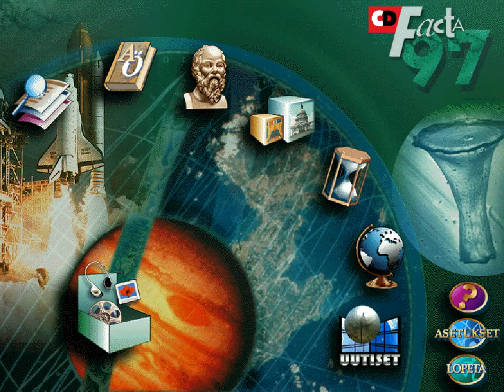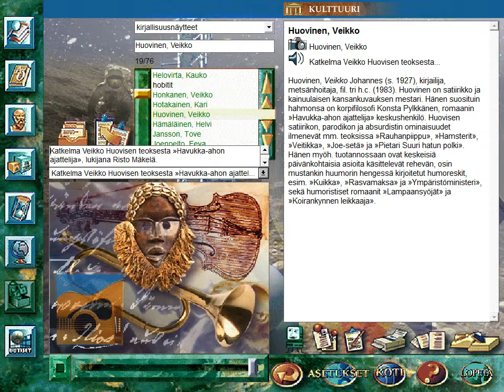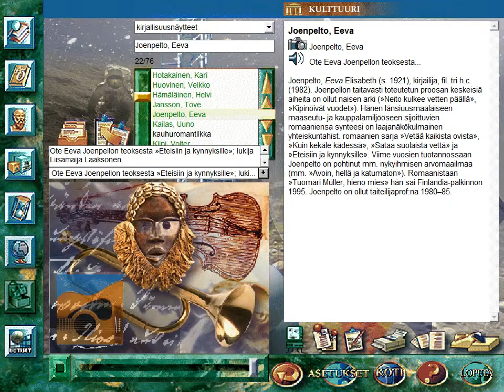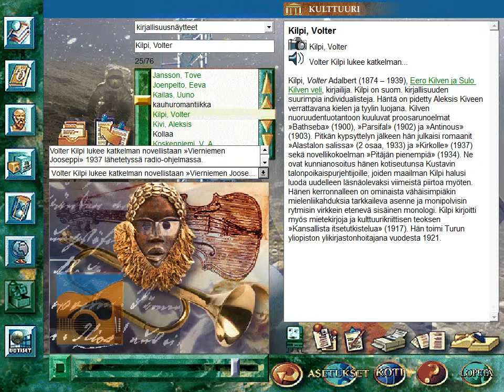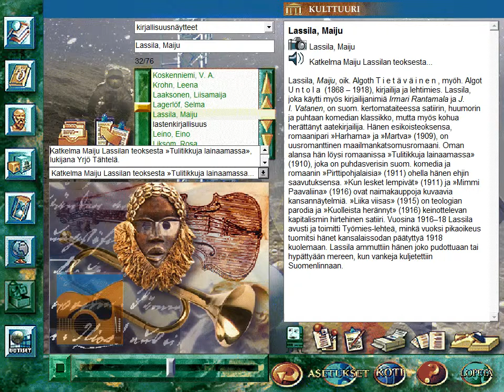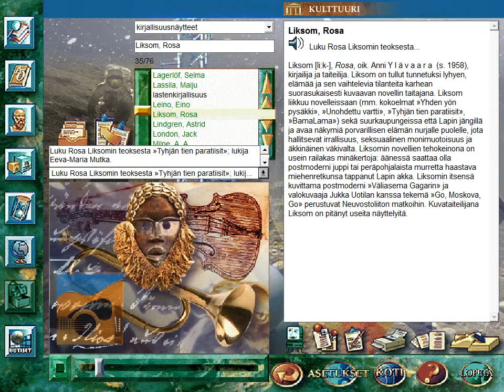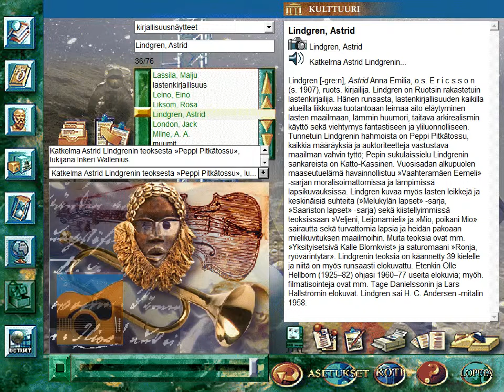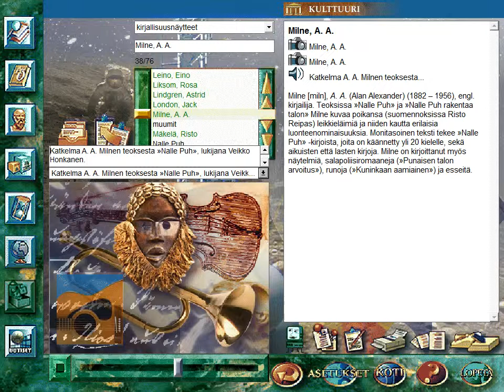CD-Facta 97 - Osa 3 (1996)